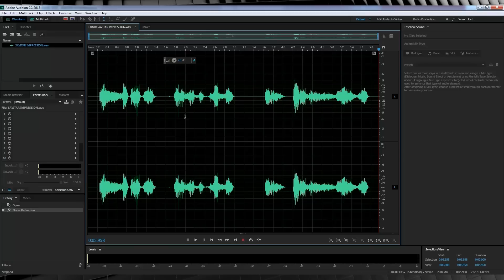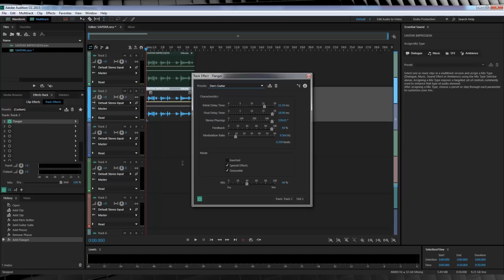Savitar Voice Effect Adobe Audition Tutorial! | Film Learnin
Today Grant shows you a very easy way to make a Savitar voice effect from The Flash in Adobe Audition!

20% Annual subscriptions code: MAHGAWD_ANN